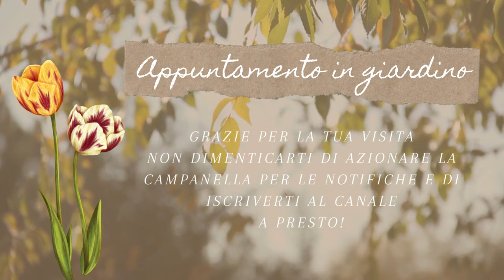Video 176 - Atmosfera d'Autunno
In Autunno le piante ci regalano i loro colori ma anche l'opportunità di osservare il liberarsi degli spazi, tra le piante e i rami per poter intervenire su modifiche e potature. Il giardino lentamente si addormenta in un sonno colorato.